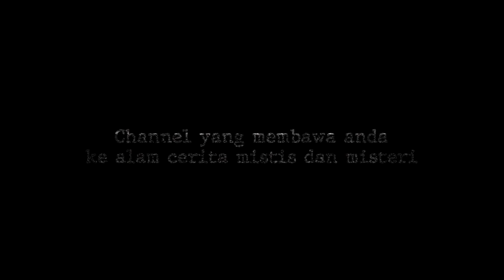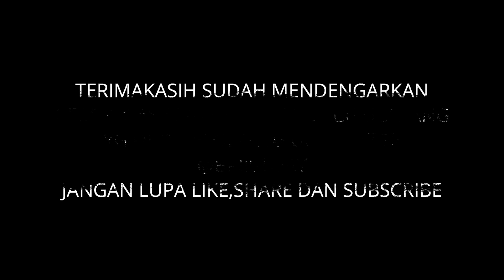KISAH NYATA - ADA SOSOK MENGERIKAN MENEMANIKU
KISAH NYATA - (GAK) SENDIRIAN DI TOL CIPULARANG || @BRIISTORY